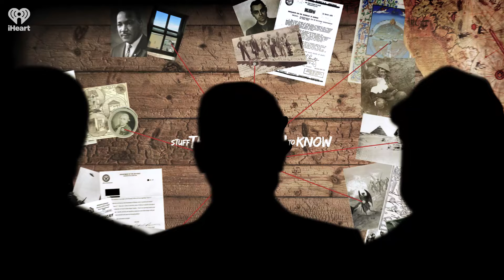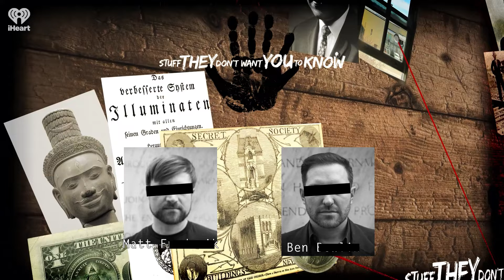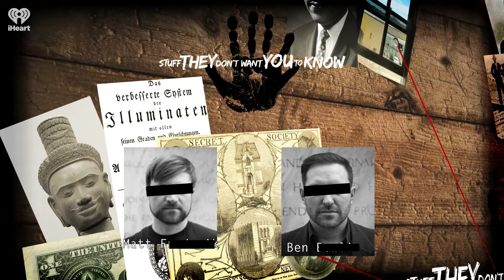CLASSIC: Sex Cults and Rocket Science: The Jack Parsons Story | STUFF THEY DON'T WANT YOU TO KNOW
Jack Parsons was a rocket engineer and rocket propulsion researcher responsible for astonishing breakthroughs in his field. However, Parsons had a double life -- a private passion for the occult that led him to eventually join Aleister Crowley's new Thelemite religion, attempt the Babalon Working and hobknob with L. Ron Hubbard, the founder of Scientology. Tune in to learn more about the rocket scientist and real-life wizard Jack Parsons.